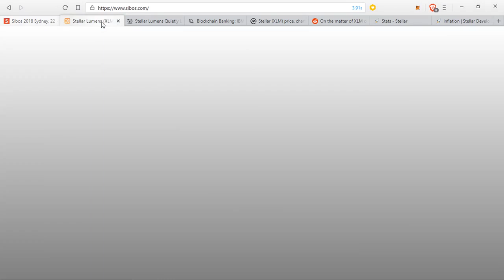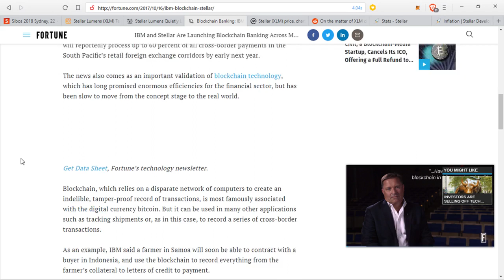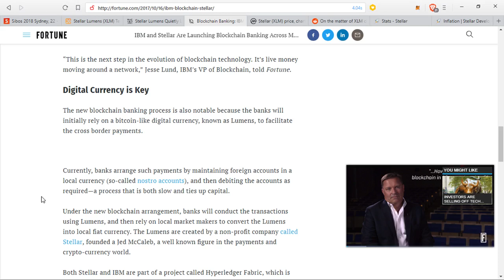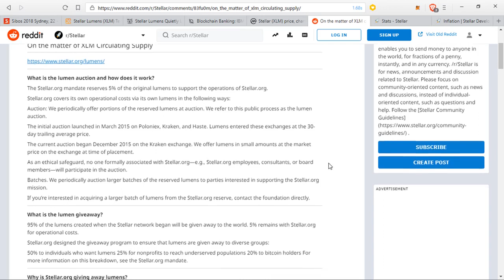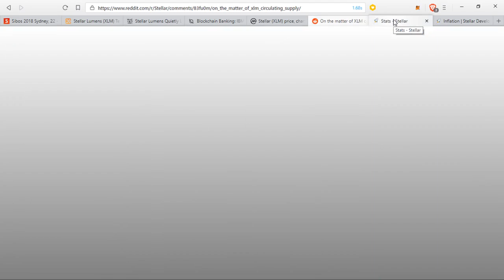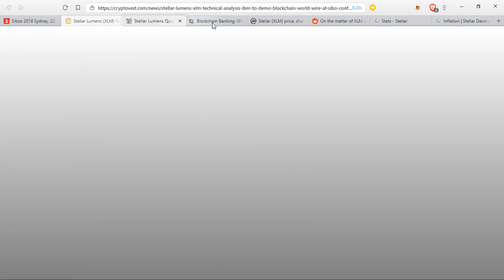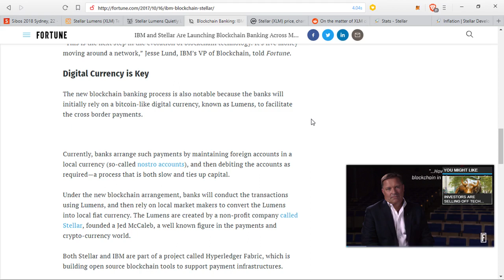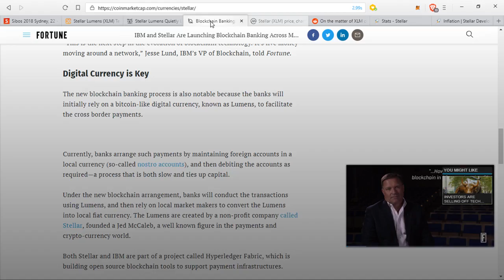Stellar XLM Blockchain World Wire Vs. Ripple XRP xRapid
1BYhrLpntMYW97sd8K6fquTcr5MYwPAe2y

rLDZeEw8nmsDjLQtACp53Bm9QDcB5bT3S6

0x0e5f5CEFaA9A0713AB6D8F79E6679E22d86C21f6

Lh7dbMcXHTxaEAKg4tigKxoXCikceU4ZnM

0x0e5f5CEFaA9A0713AB6D8F79E6679E22d86C21f6

0x0e5f5CEFaA9A0713AB6D8F79E6679E22d86C21f6